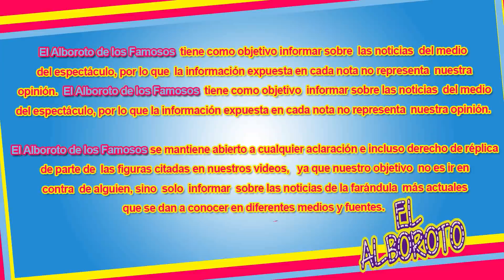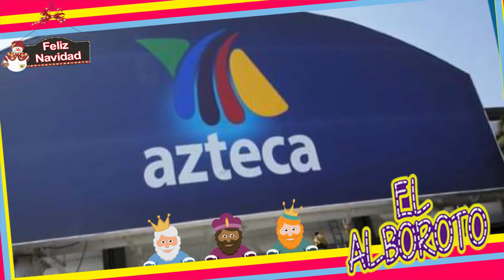Se confirma TV Azteca acaba de cancelar Cocineros Mexicanos